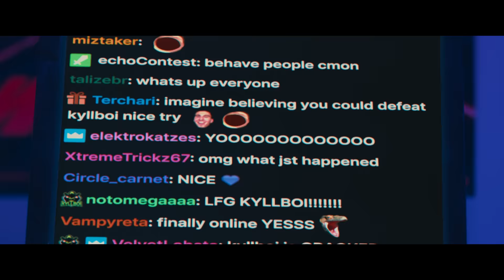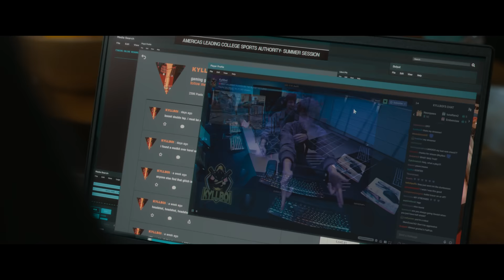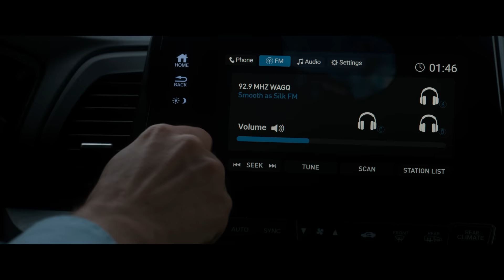He Was Bullied in Front of His Wife And Turned Out To Be The Top Assassin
A former top assassin living incognito as a suburban dad must take his unsuspecting family on the run when his past catches up to him.